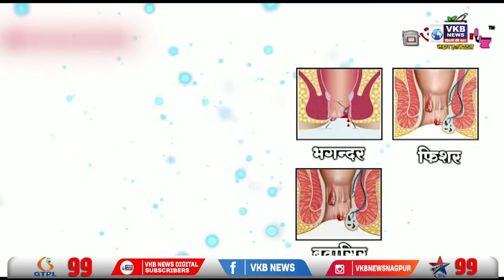शिवाजी महाराज स्टेशन पर एसटी कार्यकर्ताओं का आंदोलन